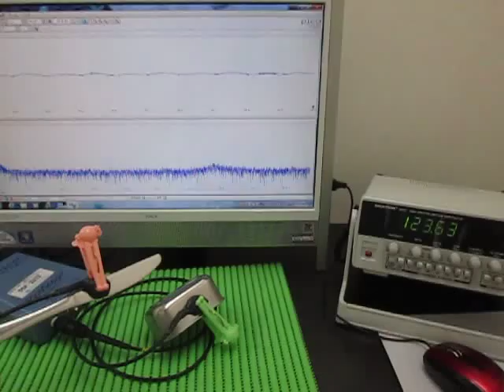表面弾性波の観察 Observation of the surface acoustic wave